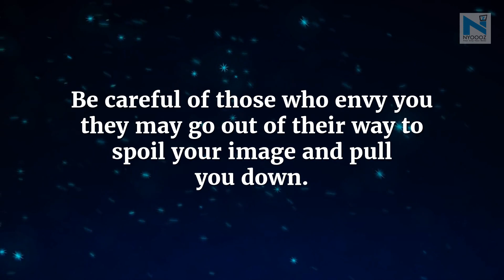Aries - The Ram (March 21-April 20) | 2018 Prediction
Health - You will remain highly energetic throughout the year. No major ailments are indicated. Any issues that had been bothering you till now may even get resolved this year. Investing in a health insurance policy this year will be very beneficial for the longer run. If small issues do come up they may be due to stress making lifestyle changes will be good enough to overcome such issues.
Career- New opportunities will come to you and promotions are forseen.Be careful of those who envy you they may go out of their way to spoil your image and pull you down. It is necessary to understand who is really your well wisher and who isn’t.This year maybe very hectic. Controlling your aggression is necessary to deal with colleagues tactfully.
Relationship-This year you must make it a point to spend quality time with your family otherwise misunderstandings may arise. Prioritizing will help you. There will be challenges but you will be able to overcome them successfully. Control over your anger will be necessary. Going on a long journey or vacation with your partner will lead to resolution of all issues.
Finances-There will be smooth inflow of money but savings is necessary. Whatever efforts you put in will be rewarded. Having a spendthrift like attitude is not good, try to curb your expenses. There maybe a little frustration so lifestyle adjustments maybe necessary.
Lucky Months-January,November
Unfavourable months-August,December
Angelic Message for the year- “Focus on divine and Perfect Health”
Learning theme of 2018- This year you will learn how to handle ups and downs of life while learning to handle relationships tactfully.
Lucky numbers- 9,18,27
Lucky colors-red,white,yellow